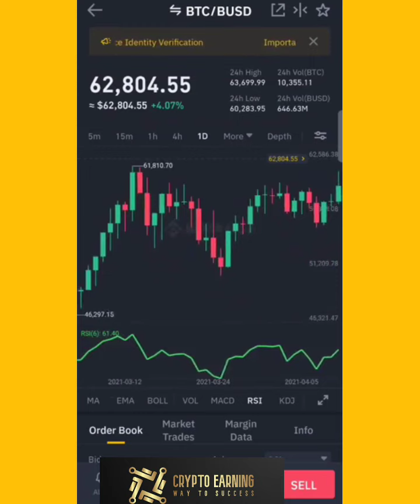Best RSI Price Action Secret Trading Strategy, Buy Sell Entry in Market. HINDI/URDU